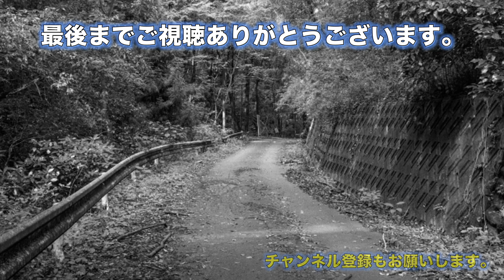「バブル時代のスキーブーム/PART3、奥美濃のスキー場/ シニアのノスタルジア」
このチャンネルは、シニアが興味を持っている事を動画にした番組です。
特に「シニアのノスタルジア」はシニアの過ごして来た昔を紹介する事により、
若い方には、その時代を紹介し、同じシニアには、一緒に昔を思い出して頂く番組です。
このチャンネルは、もう７０歳に近い『GG SUMITH』が制作しています。

▼今回の動画の紹介 「バブル時代のスキーブーム/PART3:　奥美濃のスキー場」 １９７０年代後半にやって来たスキーブームを、思い出して作った動画です。
今回は、映画「私をスキーにつれって」の大きな影響を受けて、車で行った岐阜県奥美濃の３つのスキー場をGoogle Earthでご紹介します。